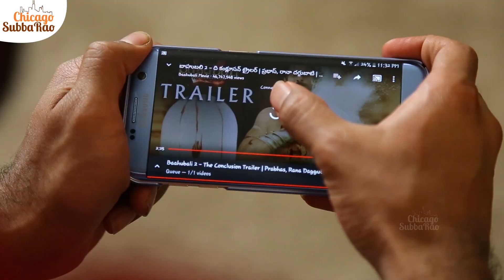Baahubali Fever In US || Chicago Subbarao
Baahubali craze in NRIS is unprecedented...watch this hilarious take on it :D
Cast : Prudhvi Raj Sampara, Paul Burris, Mithun Kumar, Raja Sreeram Kalluri, Sairam Kailaswar,  Sandeep Reddy
Edited by : Saivihar Panthangi
Cinematography: Ananth Nibhanpudi
Written & Directed by : Prudhvi Raj Sampara

App Store links:
Desi Talkies - For Accurate Indian Movie Showtimes in USA